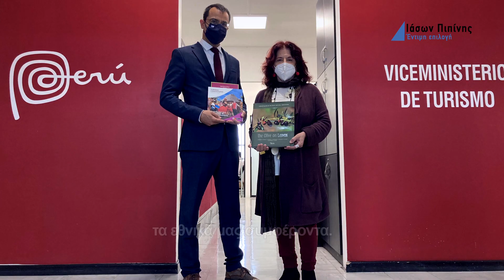Το νέο ΣΠΟΤ του Ιάσονα Πιπίνη στην προκυμαία της Μυτιλήνης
"Έχω ένα ολοκληρωμένο ΣΧΕΔΙΟ για τη Λέσβο". - Το νέο προεκλογικό ΣΠΟΤ του Ιάσονα Πιπίνη στην Προκυμαία της Μυτιλήνης.
Ο Ιάσων Πιπίνης είναι υποψήφιος βουλευτής με την Νέα Δημοκρατία στον Νομό Λέσβου.